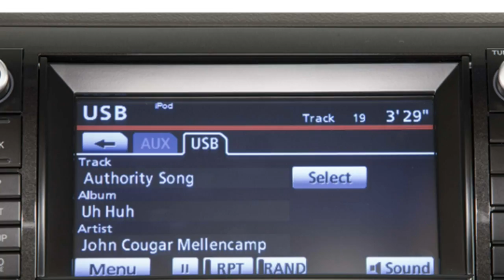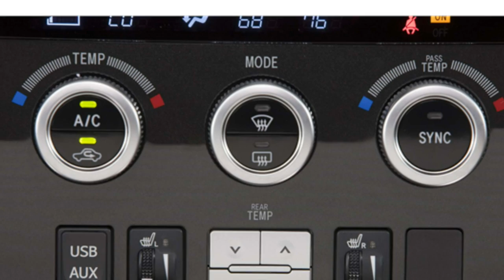Toyota Sequoia 2016 Car Review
The Toyota Sequoia is really a full-size SUV manufactured by Toyota and based on its Tundra truck.

 Introduced in 2000 and manufactured at Toyota Motor Manufacturing Indiana in Princeton, Indiana, the Sequoia could be the first vehicle at a Japanese marque from the popular mainstream full-sized SUV class in North America, and initial planning completed by first-generation Sequoia chief engineer Kaoru Hosegawa aimed the Sequoia directly on the Ford Expedition, also competing with all the Chevrolet Tahoe as well as the later Nissan Armada.